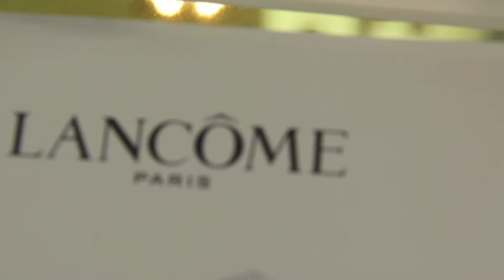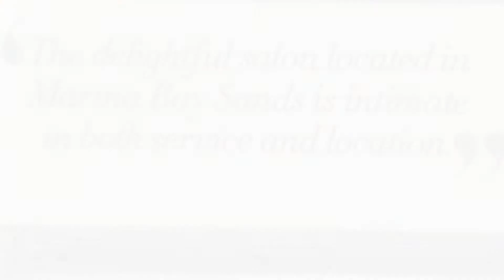Salon 360° Lancôme Beauty Institute Roadshow